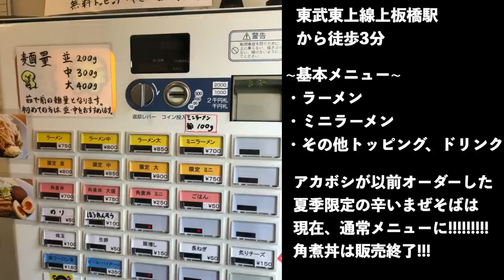生まれ変わった濃縮ワイルド醤油を見よッッ!!!!【ラーメンつるや】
📮住所📮
東京都板橋区常盤台4-30-2

⏰営業時間⏰
11:00〜14:30／17:30〜20:30
[日] 11:00〜15:30
麺・スープがなくなり次第終了

🛌定休日🛌
月曜

🚉最寄り駅🚉
東武東上線『上板橋駅』

〜BGMの出典〜
オープニング
『8-bit Title』